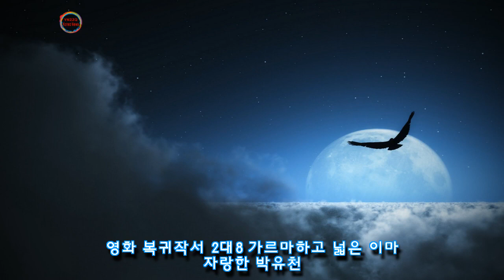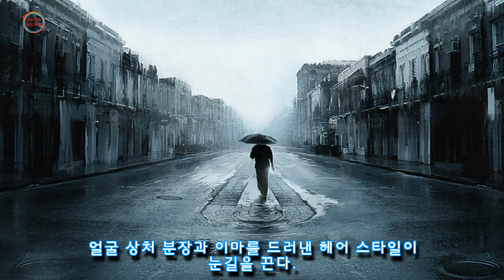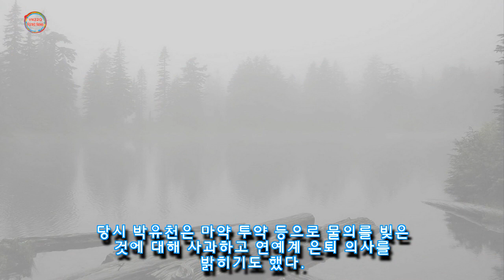영화 복귀작서 2대8 가르마하고 넓은 이마 자랑한 박유천